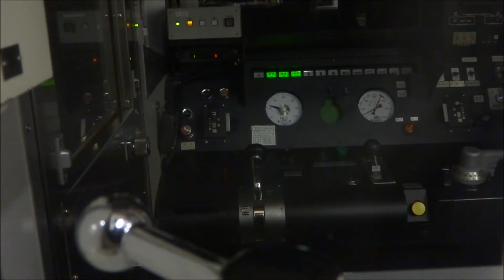関東鉄道の鼓動2016 ②